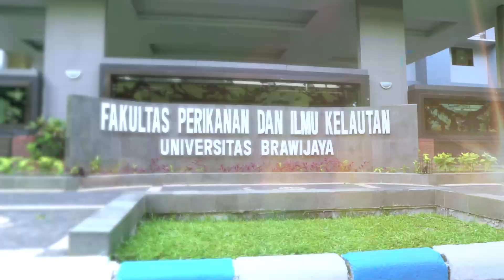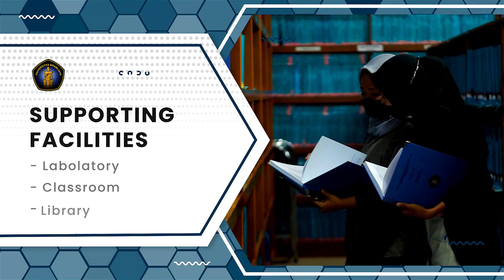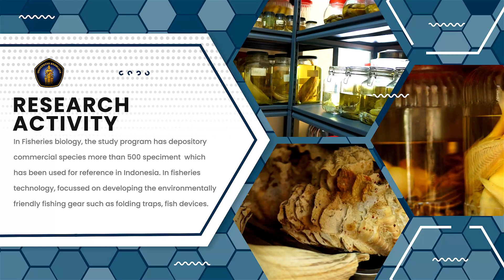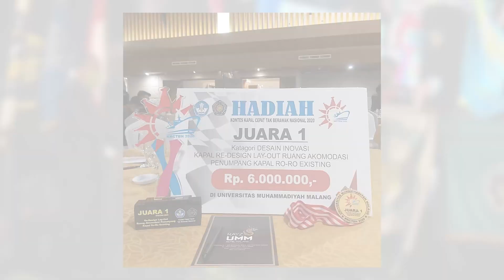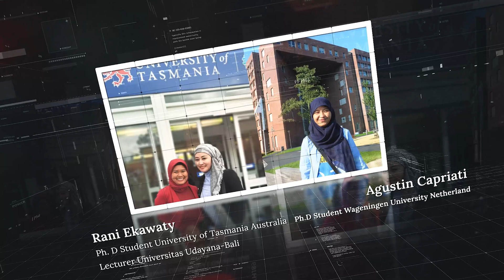Fisheries Profile | Pemanfaatan Sumberdaya Perikanan Universitas Brawijaya